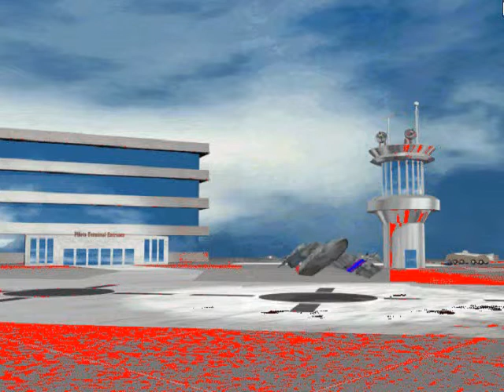Screaming Skies Gameplay For Old-Games.RU